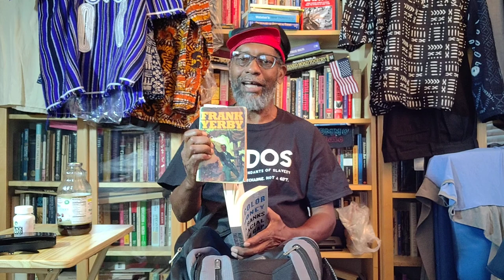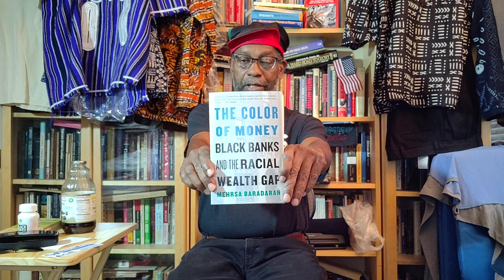An ADOS Bookworm is Me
This was recorded some time ago and theBrother wanted to post it before being outdated.
The ADOS virtual / online book club session mentioned will be taking place Thursday night of the 26th of March.
Meanwhile enjoy this offering.

Crypto Currency /BitCoin CONTRIBUTIONS:
722fce22-5e9f-42fc-a378-2da90f5d267a